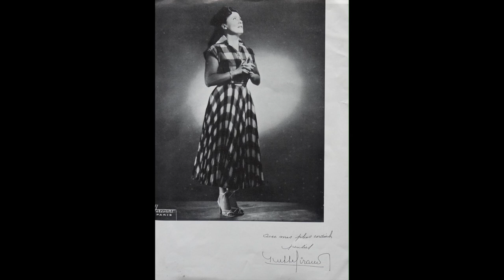Yvette Giraud / Sous le toit de Paris - Les lavandieres du Portugal : 1957 ( en japonais Vol.2 )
Yvette Giraud   イヴェット・ジロー
Sous le toit de Paris   ( Mazelles - Moretti - H. Sibasaki )  パリの屋根の下
Les lavandières du Portugal  ( R. Lucchesi - A. Popp - K. Yamaguchi )  ポルトガルの洗濯婦
OR - 1377　ODEON
1957